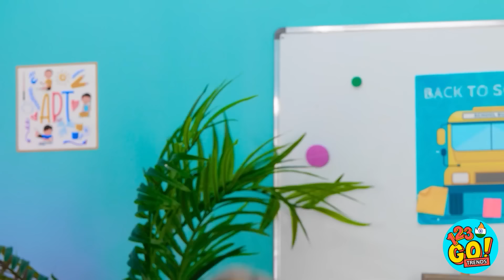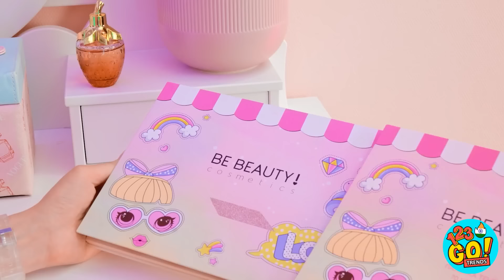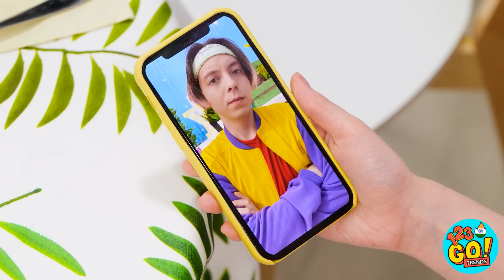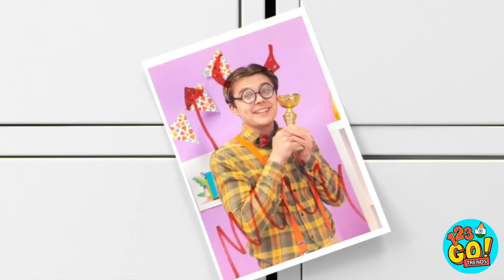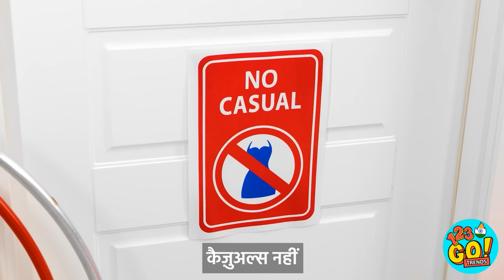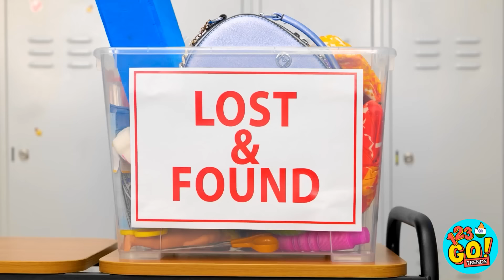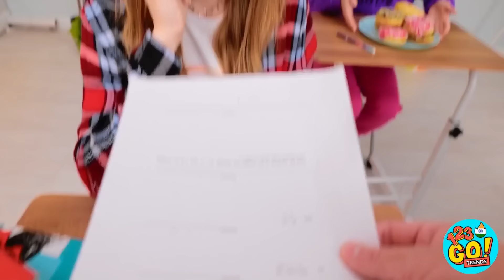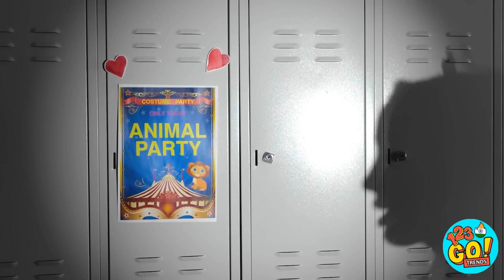नर्ड से मश्हूर! फनी हैलोवीन मेकअप ट्रांसफॉर्मेशन || 123 GO! TRENDS का SFX मेकअप ट्यूटोरियल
कभी कभी, चीज़े थोड़ी डल दिख सकती हैं। पर उन्हें ठीक किया जा सकता है - कुछ हैलोवीन मेकअप ट्रिक्स के साथ, बस। जब ज़िंदगी में अचानक कुछ ऐसी मुसीबतें आ जाएं ,जिनकी आपको उम्मीद नही थी, तो घबराए नही। हर सिचुएशन को ठीक करने के लिए हमेशा हैक होता है। रोज़मर्हा की परेशानियों के लिए आपका बेस्ट हैक क्या है? हमें कमैंट्स में बताएं।